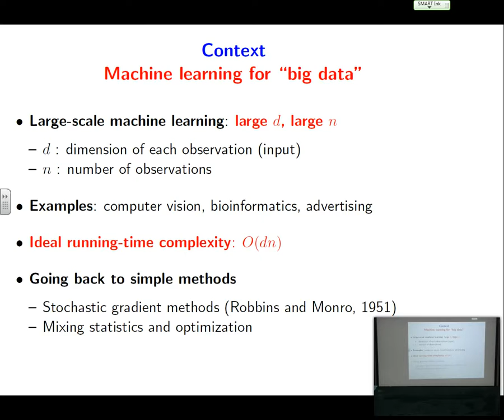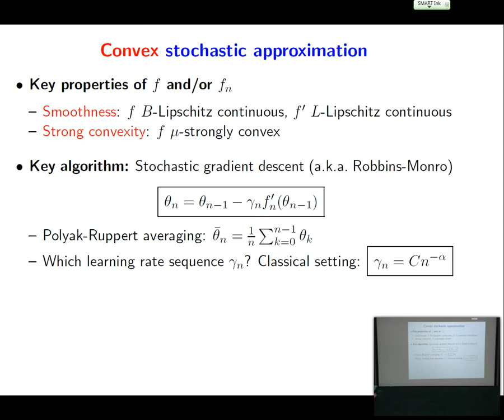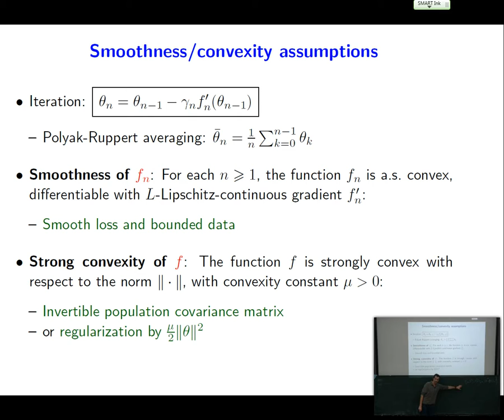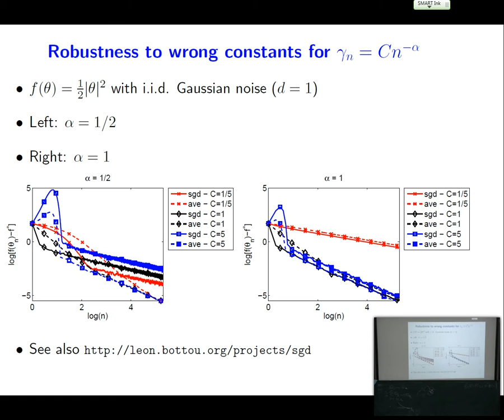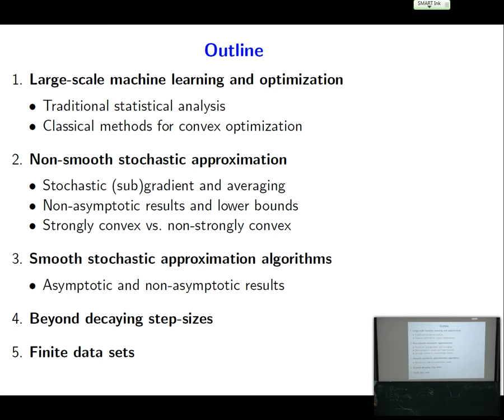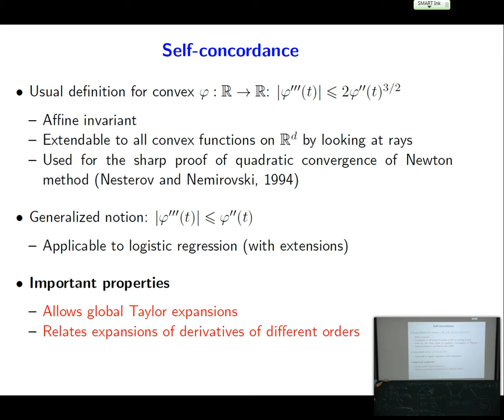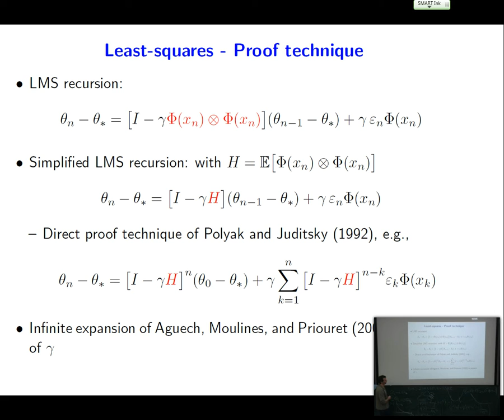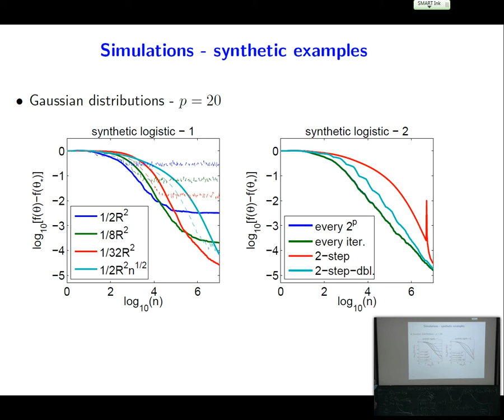Francis Bach: Large scale Machine Learning and Convex Optimization (Lecture 3)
Many machine learning and signal processing problems are traditionally cast as convex optimization problems. A common difficulty in solving these problems is the size of the data, where there are many observations ("large n") and each of these is large ("large p"). In this setting, online algorithms such as stochastic gradient descent which pass over the data only once, are usually preferred over batch algorithms, which require multiple passes over the data. Given n observations/iterations, the optimal convergence rates of these algorithms are O(1/√n) for general convex functions and reaches O(1/n) for strongly-convex functions.

In this tutorial, I will first present the classical results in stochastic approximation and relate them to classical optimization and statistics results. I will then show how the smoothness of loss functions may be used to design novel algorithms with improved behavior, both in theory and practice: in the ideal infinite-data setting, an efficient novel Newton-based stochastic approximation algorithm leads to a convergence rate of O(1/n) without strong convexity assumptions, while in the practical finite-data setting, an appropriate combination of batch and online algorithms leads to unexpected behaviors, such as a linear convergence rate for strongly convex problems, with an iteration cost similar to stochastic gradient descent.